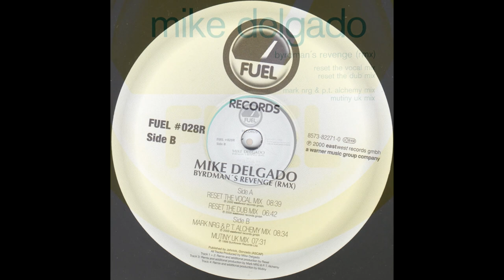Mike Delgado - Byrdman's Revenge (Mutiny UK Mix)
Mike Delgado - Byrdman's Revenge was a banger born in 1999 and played many times by DJs all over the world, if you search for a 90's House classic, here it is.
Label: Fuel Record
Country: Germany
Released: 2000
Genre: electronic
Style: House